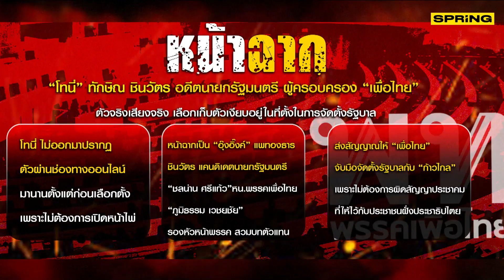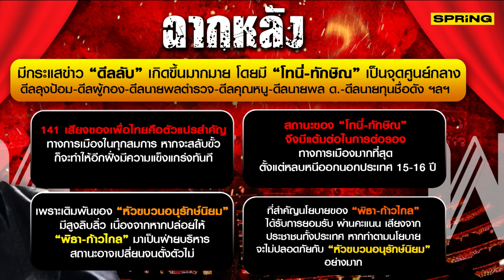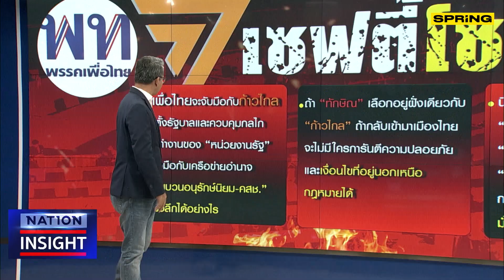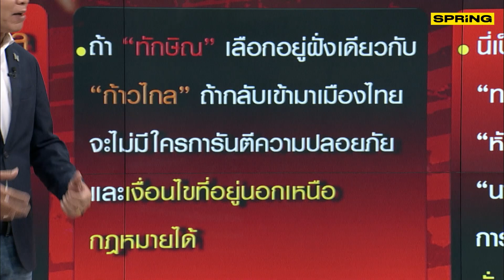ดีลลับ ทางกลับบ้าน ของทักษิณ ? | SPRiNGNEWS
Nation Insight วิเคราะห์เกมการเมือง ดีลลับ ส่ง “เพื่อไทย” เป็นรัฐบาล และที่สำคัญ “ทักษิณ” ได้กลับบ้าน แต่สุ่มเสี่ยงกับอนาคตทางการเมืองของ “พรรคเพื่อไทย” ซึ่งก็ติดตามกันต่อไปว่า ดีลลับนี้จะเกิดขึ้นจริงหรือไม่ ?

ขอบคุณ รายการ  Nation Insight / Nation TV 22